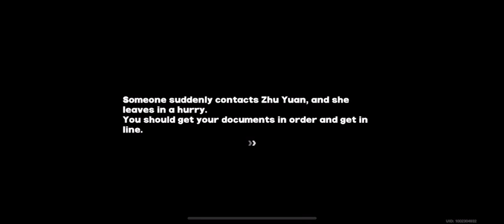EVENT - NEPS General Affairs. Day 2